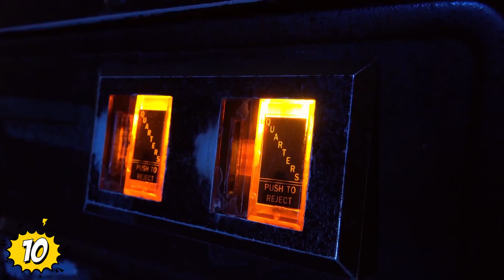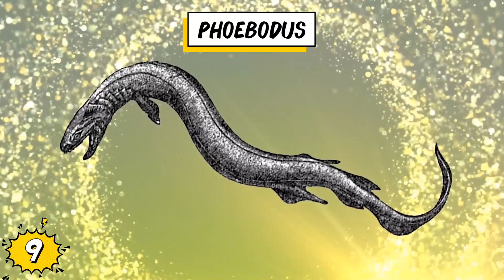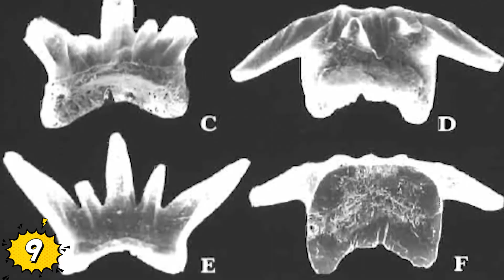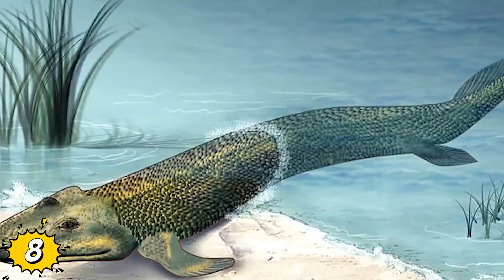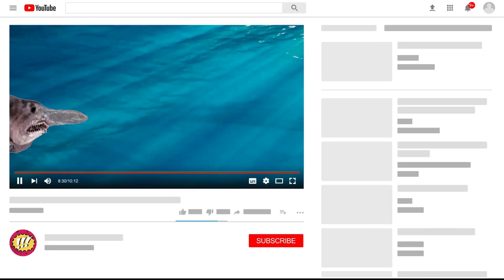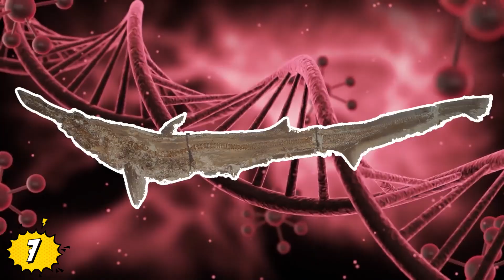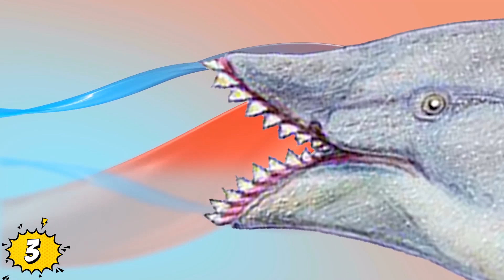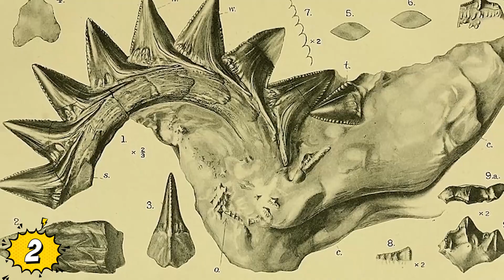10 TIBURONES PREHISTÓRICOS MAS GRANDES Y PELIGROSOS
Veras TIBURONES PREHISTÓRICOS MAS GRANDES Y PELIGROSOS